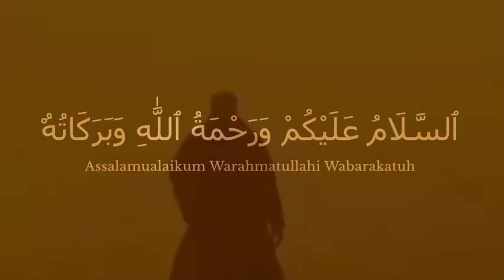How did the people of Hazrat Dawood (as) become monkeys? | hazrat dawood as ka waqia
Why did Allah Almighty turn 12 thousand people of Prophet Dawood's people into monkeys?
The incident of the nation of Hazrat Dawood (peace be upon him) The nation of Hazrat Dawood (peace be upon him) disobeyed Allah, so Allah sent down a painful punishment on them and turned 12 thousand people of this nation into monkeys. .